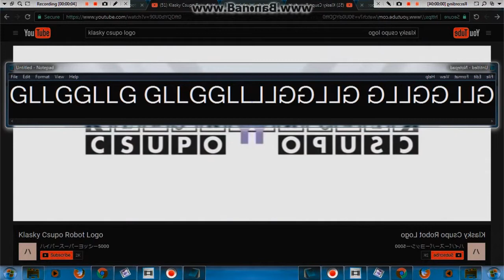GLLGGLLG GLLGGLLG GLLGGLLG Csupo in CoNfUsIoN